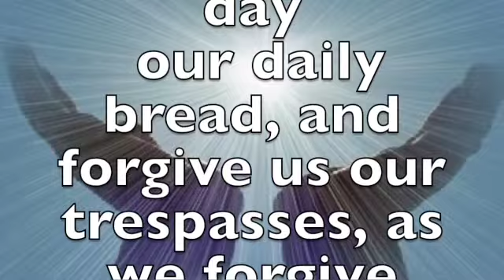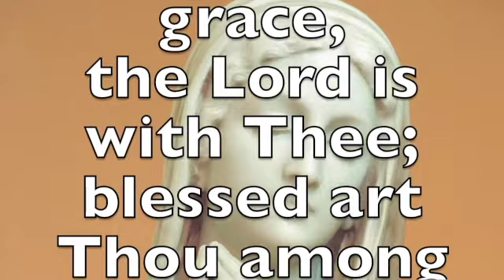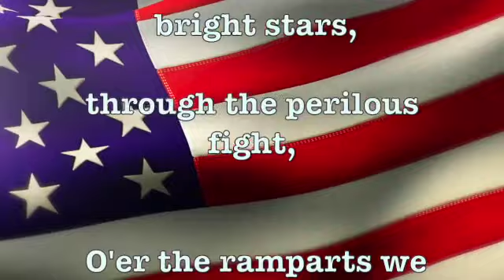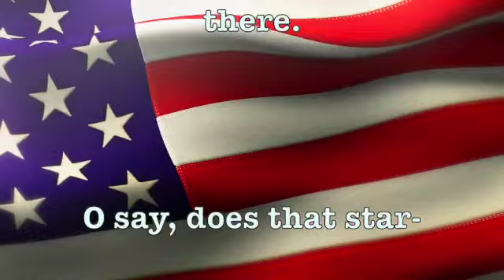WICS Celtic News: 11:6:23 SD 480p